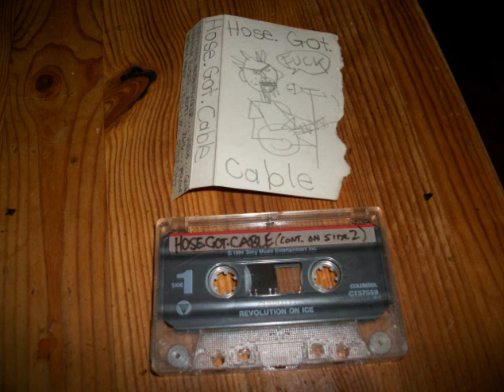Hose Got Cable cassette side A part 2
The rest of side A.